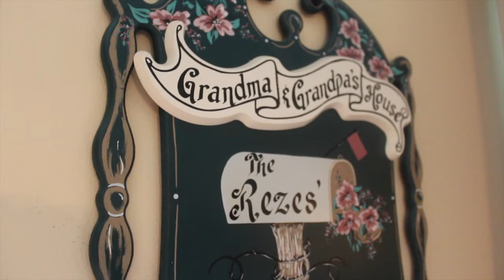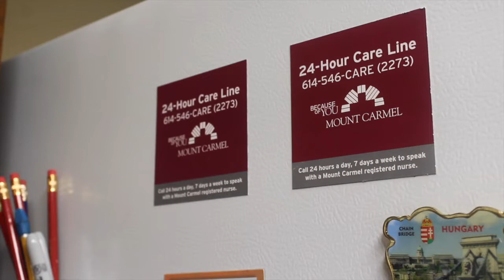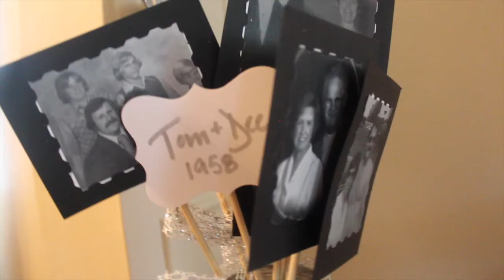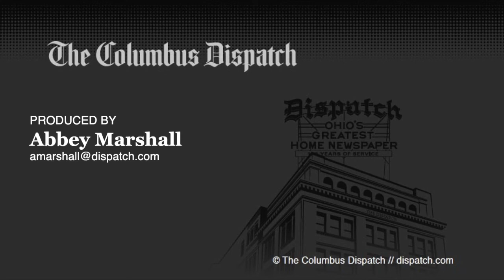Family talks about woman during Legionnaires' outbreak at Mount Carmel hospital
Deanna "Dee" Rezes, 75, died June 2 at Mount Carmel Grove City Hospital. She was diagnosed with Legionnaires' disease and died during an outbreak at the hospital.